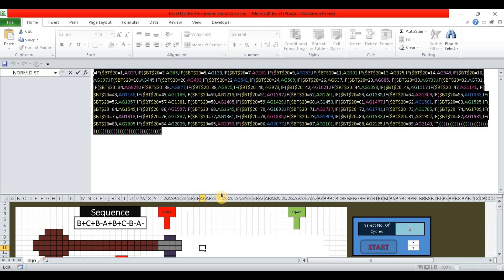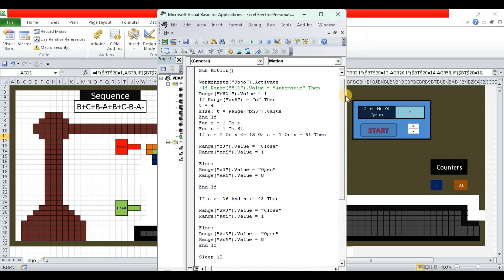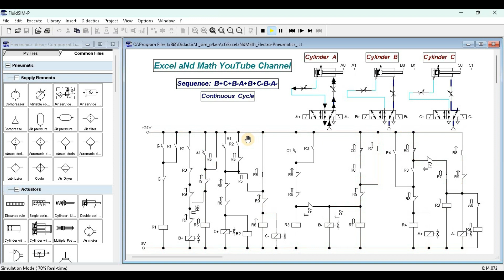FluidSim and Excel Design and Simulation for the Sequence: B+C+B-A+B+C-B-A-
Electro-pneumatic control circuit for the sequence: B+C+B-A+B+C-B-A-. Designed and simulated using FluidSim and Excel.